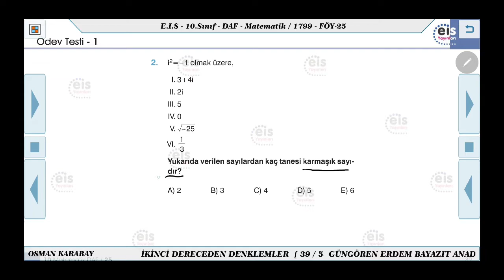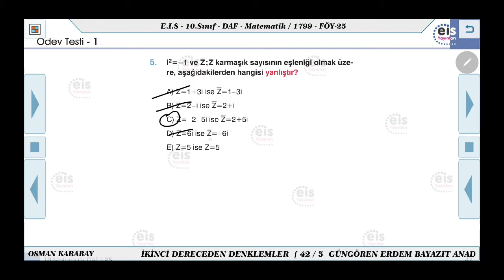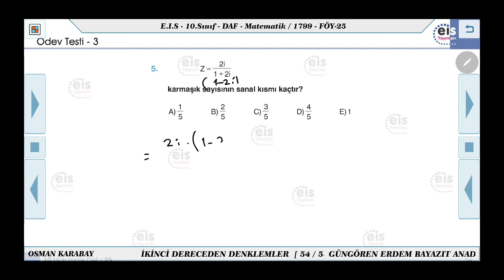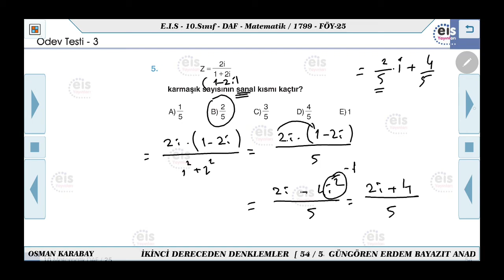10. Sınıf, 25. Föy, Karmaşık Sayılar